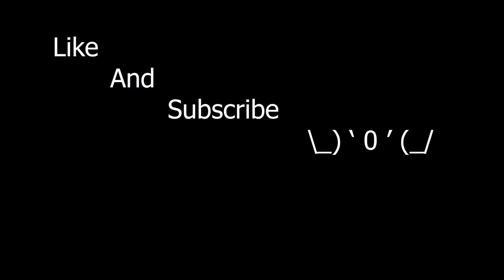Madalorian Fight - Lego Stop Motion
Hi 21 Studios Here This Is, Madalorian Fight - Lego Stop Motion Sorry My Hand Got In The Way A Ton But, Hope You Enjoy If You Do Please Like And Subscribe.